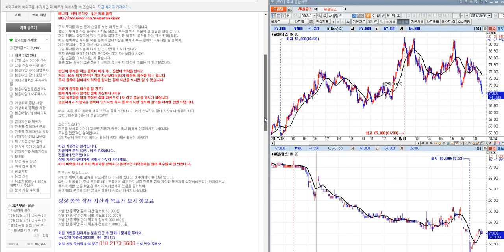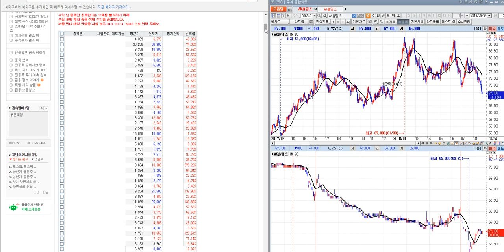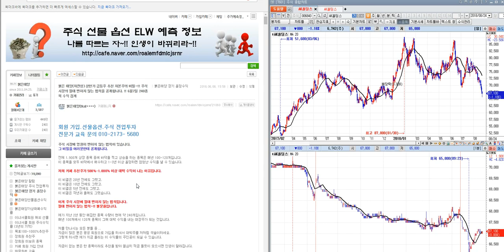AK홀딩스 시황 분석 미래 예측 정보